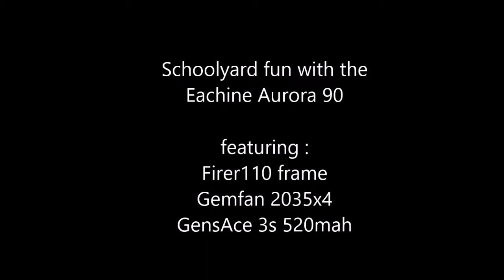Ripping the schoolyard Aurora 90 upgraded and tuned !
Ripping my good old Aurora 90 with tuned settings and
- Firer110 frame
- Gemfan 2035x4 props
- Propguards
- GensAce 520 mah 3s
- Clean air mod